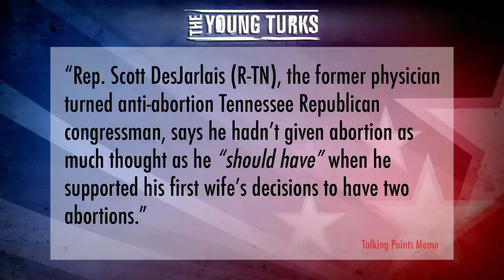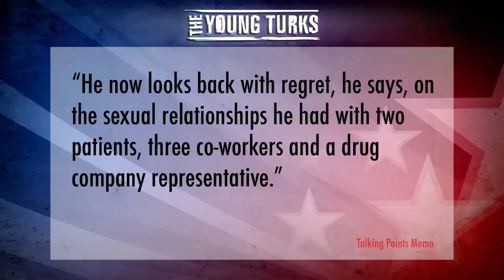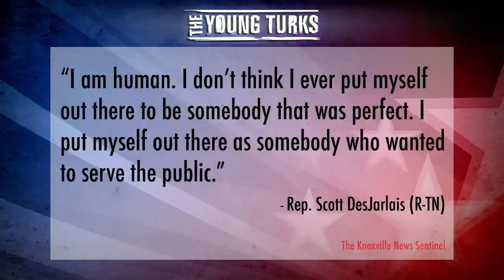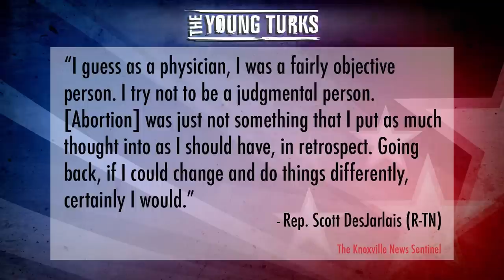Desjarlais: Hypocritical Backtrack on Abortions, Mistresses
"Rep. Scott DesJarlais (R-TN), the former physician turned anti-abortion Tennessee Republican congressman, says he hadn't given abortion as much thought as he "should have" when he supported his first wife's decisions to have two abortions, and that he often used "very poor judgment" during his first marriage and the separation that followed it.

He now looks back with regret, he says, on the sexual relationships he had with two patients, three co-workers and a drug company representative while he was chief of staff at Grandview Medical Center in Jasper."*

Pro-lifer Rep. Scott Desjarlais gave his wife and mistresses the choice to get abortions, but he wants to take that right away from women he isn't having sex with? Cenk Uygur breaks down Desjarlais' comments on his hypocritical actions; he says his views have "evolved."